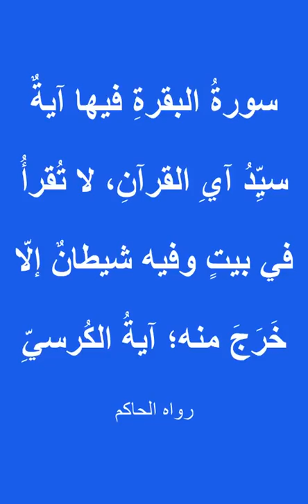كيف تخرج الشيطان من بيتك بسرعة...آية مجربة